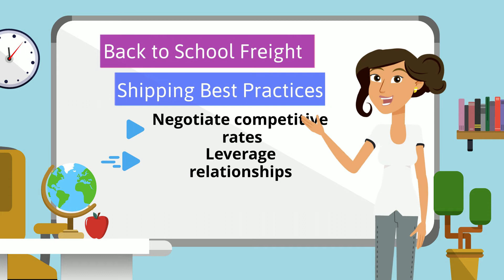Back to School Shopping and Shipping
Back to school shopping season lasts through a large portion of the summer, so shippers must have their back to school shipping ducks in a row even earlier.
Back to school shopping can be a lucrative time of year for retailers, in fact, the most lucrative other than the holiday season.
Relatedly, the back to school shopping period marks the beginning of the traditional peak freight season, presenting higher shipping costs, capacity challenges and often reduced service. So shippers should take steps to prepare with some common sense best practices.